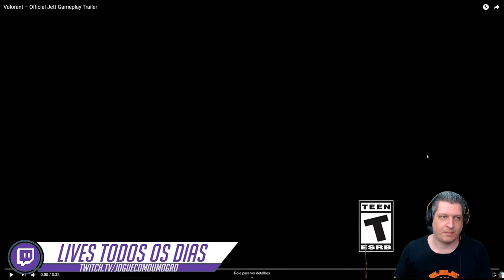AGENTES JETT E SAGE ANALISADAS | VALORANT TEASER DO BETA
Vídeo com o Ogro analisando as agentes Jett e Sage no Valorant!